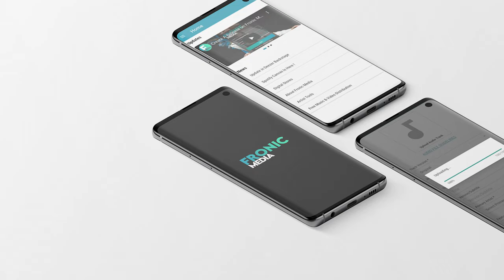Introducing Our Android App- Fronic Media | Worldwide Music and Video Distribution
Fronic Media - Free Worldwide Music & Video Distribution for Artists & Labels

We are happy to announce about the launch of our Android App. Now artists and labels can easily distribute and manage there content via our android application.

We provide -
►YouTube Content ID - Let the world hear your songs, get your songs caller ring back tunes on major telecom operators like – Airtel, Idea and Vodafone.
►Caller tunes (CRBT Services) - Let the world hear your songs, get your songs caller ring back tunes on major telecom operators like – Airtel, Idea and Vodafone.
►Video Distribution – We also distribute Music Videos to stores like – Tidal, iTunes, Amazon, Xite, Hungama, KKBox, Tencent etc.
►Playlist Pitchments – Get your music on the playlists of music stores like Boomplay, Amazon Music, and Spotify etc.
►Artist Services – We provide several artist services like – Managing artist profiles on Instagram, IMDb content listing, Claiming artist profiles on stores like Amazon Music, JIOSaavn and much more.
►Automatic Revenue Reporting System – We have automatic revenue reporting system that allow artists and labels to request revenue as well as streaming reports of their content.
We have a dedicated support team for helping out the artists and labels.
►Catalogue Management – Manage your catalogue, artists and sub-labels all under single android application.

We offer -
•FREE Music Distribution to 190+ Stores (Hungama, Spotify, JIOSaavn, Wynk, iTunes, Tidal, Beatport and many more).
•FREE Music Video distribution to iTunes/Apple Music, Tidal, Vevo, XITE, Hungama and many more.
•FREE Caller Ring Back Tunes (CRBT)/ Caller tunes on Indian Operators such as Airtel & Vii.
•Artist Digital Presence (ADP) on Digital Stores and artist management such as ( Google Panel / IMDb Listing / YouTube Artist Channel and many more )